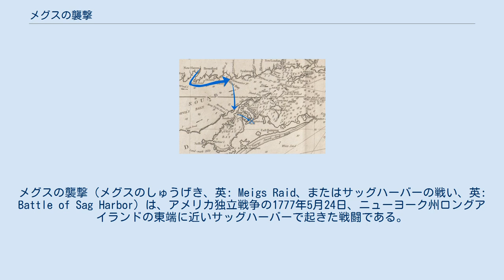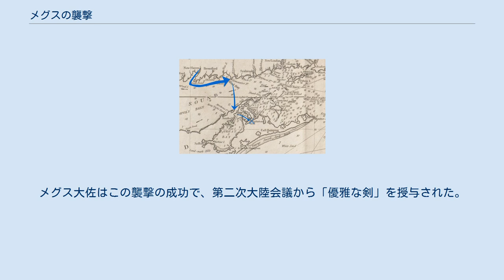メグスの襲撃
メグスの襲撃（メグスのしゅうげき、英: Meigs Raid、またはサッグハーバーの戦い、英: Battle of Sag Harbor）は、アメリカ独立戦争の1777年5月24日、ニューヨーク州ロングアイランドの東端に近いサッグハーバーで起きた戦闘である。
コネチカットのリターン・ジョナサン・メグス大佐が指揮する大陸軍部隊が、物資徴発を行っていたロイヤリスト部隊を襲撃した。
ロイヤリスト部隊は6名が戦死し、90名が捕虜になったが、大陸軍に損失は無かった。
この襲撃は、4月下旬にコネチカットのダンベリーをイギリス軍が襲い、リッジフィールドの戦いでアメリカ軍が反撃したことに反応して行われた。
 遠征隊はサミュエル・ホールデン・パーソンズ准将がコネチカットのニューヘイブンで編成し、5月23日にギルフォードからロングアイランド湾を渡った。
ロングアイランドのノースフォークは鯨船を引きずって越え、翌朝サッグハーバーを襲撃してイギリス軍の船や物資を破壊した。
前年1776年にイギリス軍によってニューヨーク市とロングアイランドが陥落していたが、その後ではニューヨーク州で初めて大陸軍が勝利を挙げた戦闘になった。
 アメリカ独立戦争の2年目、1776年はイギリス軍がある程度成果を上げた年になった。
3月にボストン市を放棄させられた後、ニューヨーク市に対して作戦行動を起こし、ニュージャージーまでを占領した。
しかし、年末から年明けにかけておきたトレントンの戦いとプリンストンの戦いで、ジョージ・ワシントンがイギリス軍を急襲したことで、イギリス軍はニュージャージーを保持できなくなった。
1777年初期の冬の間、イギリス軍はニューヨーク市とロングアイランドの守りを固めた。
一方大陸軍はニューヨークの南にあるニュージャージーの都市周辺とコネチカット南西部を固めた。
 1777年春、イギリス軍北アメリカ総司令官のウィリアム・ハウ中将は、ニューヨーク市に近い大陸軍や地元民兵隊の補給所に対して襲撃隊を派遣した。
3月にはニューヨーク州ピークスキルに対する襲撃を成功させ、コネチカットのダンベリーにある補給所を襲撃するため、より大掛かりな遠征隊を編成することになった。
この遠征隊は元ニューヨーク植民地総督ウィリアム・トライアンが指揮し、4月26日にコネチカットのフェアフィールドに上陸してダンベリーに向かい、首尾よく食料や物資を破壊できた。
植民地側ではコネチカットの民兵隊が動員され、船に戻るイギリス軍との間に2日間にわたって小競り合いが繰り返された。
中でも4月27日に起きたリッジフィールドの戦いは激戦だった。
コネチカット守備隊を率いるサミュエル・ホールデン・パーソンズ准将は報復行動を起こすことにした。
 イギリス軍の物資徴発隊がロングアイランドのサッグハーバーに上陸したという知らせが届き、報復の機会が訪れた。
1776年に起きたロングアイランドの戦い以後、サッグハーバーはイギリス軍が占領しており、ミーティングハウスヒルには土盛りの砦と柵で強固な防御陣地を構築していた。
サッグハーバーは、ロングアイランド湾東部を偵察航海し、ガーディナーズ湾を停泊地とするイギリス海軍に物資を供給するために都合の良い場所にあった。
物資徴発隊は12門の大砲を搭載する1隻のスクーナーに護衛された12隻の小艇で構成され、その小艇には総計約40名の乗組員が乗っていた。
当時のサッグハーバーには、スティーブン・デランシー中佐の指揮するロイヤリスト大隊から70名が駐屯していた。
物資徴発隊の指揮はジェイムズ・レイモンド大尉が務めていた。
 1794の地図、襲撃ルートを記載、中央小さな矢印の先がサッグハーバー パーソンズは遠征隊の指揮をリターン・ジョナサン・メグス大佐に任せた。
パーソンズがジョージ・ワシントン将軍に送った報告書に拠れば、数個連隊から総勢234名をニューヘイブンに集結させ、13席の鯨船で5月21日にギルフォードに移動した。
強風で海が荒れ、2日間は海を渡れなかった。
5月2日午後にギルフォードを出発した。
海を渡るときは武装スループ2隻と非武装スループ1隻が護衛に就いた。
午後6時頃サウソールド近くに到着したとき、海を渡れたのは170名だけだった。
メグスは、その地域のイギリス軍の大半がニューヨーク市に向かうよう命令を受けた後であり、サッグハーバーには少数のロイヤリスト部隊が残されているだけ...